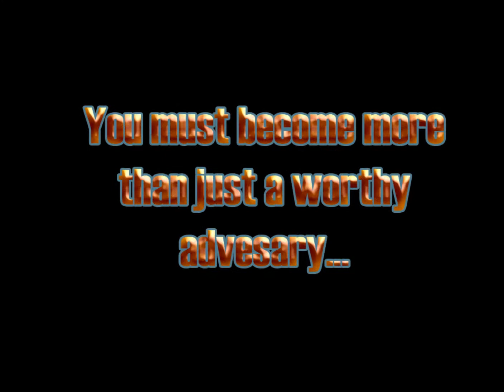Halo 3: Best Around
My favorite so far. If you a fan of the Karate Kid then you should get a kick out of it...pun very much intended.